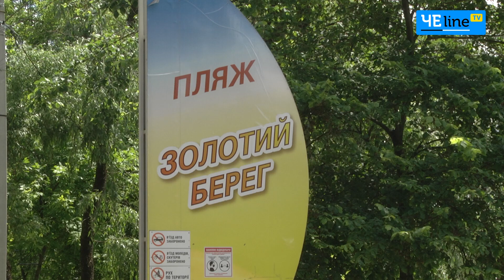Черниговцы не поедут за границу на отдых: горожане нашли «райский уголок» дома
Черниговцы поделились своими планами на лето.